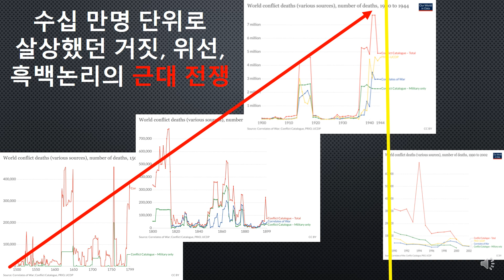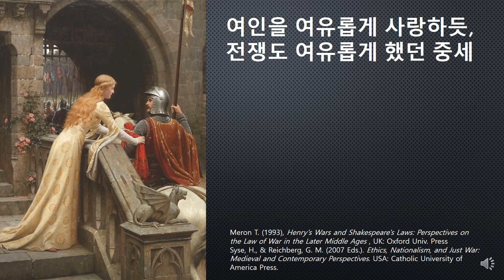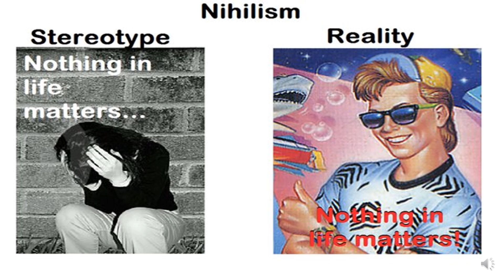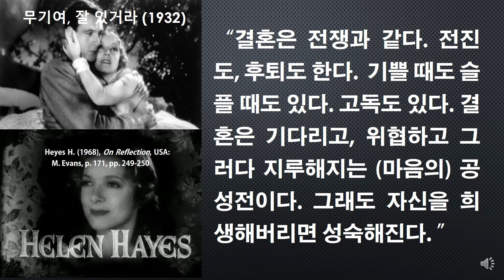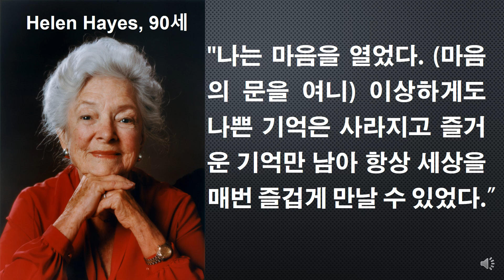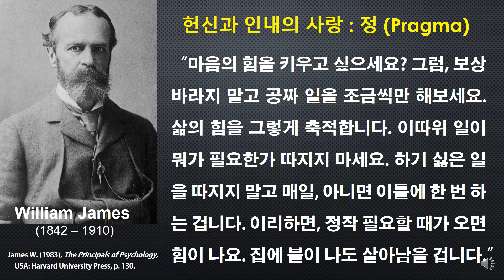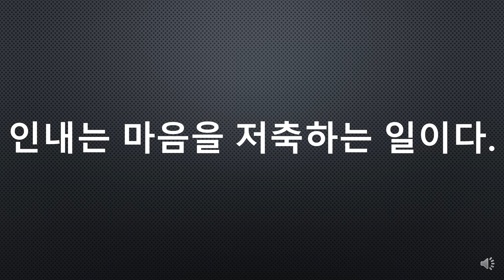[세비라] 중세 사랑의 교훈: “인내는 나의 사랑을 성숙하게 만들었다.” (Helen Hayes)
[세상의 비밀을 들려주는 라디오]
후원 계좌: KEB 하나은행  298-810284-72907 (신항식)

                 etc

# 제2차 세계대전 후 NATO의 형성과 범죄에 관한 영상은 RUMBLE에 들어가셔서 보시기 바랍니다. RUMBLE에는 유투브가 검열하는 제약회사와 백신에 관한 여러 영상이 보관되어 있습니다.

-de La Bruyère J. (1885). The "Characters" of Jean de La Bruyère. UK: John C. Nimmo.
-Meron T. (1993), Henry's Wars and Shakespeare's Laws: Perspectives on the Law of War in the Later Middle Ages , UK: Oxford Univ. Press
-Syse, H., & Reichberg, G. M. (2007 Eds.). Ethics, Nationalism, and Just War: Medieval and Contemporary Perspectives. USA: Catholic University of America Press.
-Heyes H. (1968), On Reflection, USA: M. Evans
-James W. (1983), The Principals of Psychology, USA: Harvard University Press